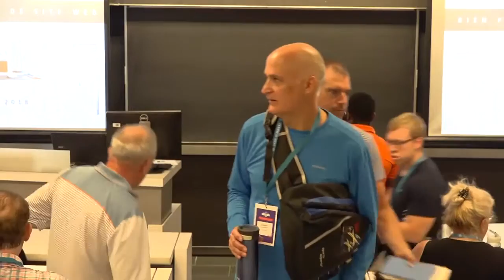Julie Rochon, Kaylynne Johnson: Bien planifier son projet de site Web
Tu démarres ton entreprise et tu es sûr d’une chose: tu veux un site Web. Pourquoi? Ben… parce que tu veux afficher tes services, qu’on te trouve sur Google. Bref, tu veux une présence en ligne.
Mais on s’entend qu’un site Web, c’est plus qu’un dépliant sur Internet et ça représente une bonne dépense. Alors comment t’assurer que ton site soit rentable et te permette d’atteindre tes objectifs? Comment faire en sorte qu’il soit vraiment au service de ton entreprise ? Comment éviter de le refaire tous les 2 ans ?
Si tu montes des sites WordPress pour tes clients au quotidien, tu sais à quel point un mandat bien préparé peut te faire sauver énormément de temps de gestion et de suivi, en plus de te permettre de respecter un échéancier serré. Mais comment bien encadrer tes clients à ce niveau? Quelle démarche de conception privilégier pour t’assurer que tes clients ont un site qui répond bien à leurs besoins du moment tout en étant en mesure d’évoluer dans le temps sans devenir obsolète au bout de quelques années ?